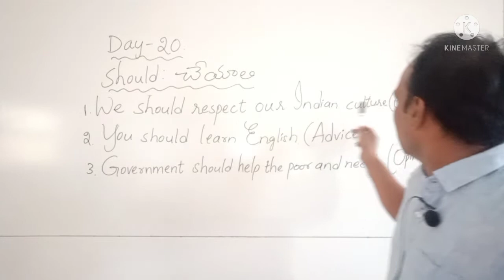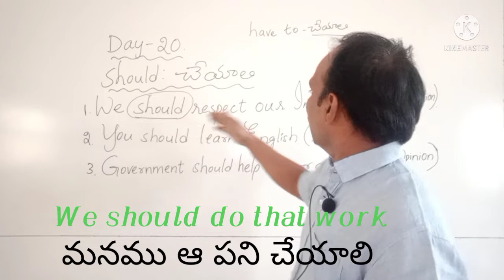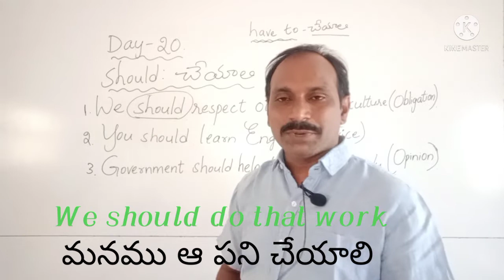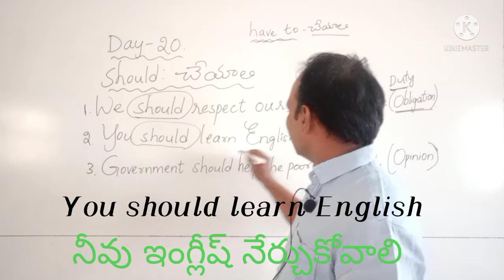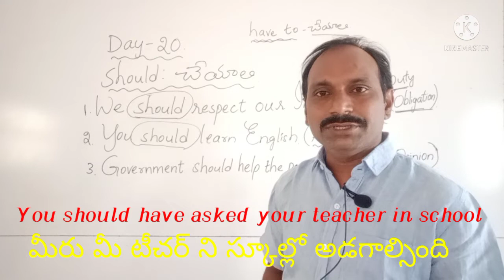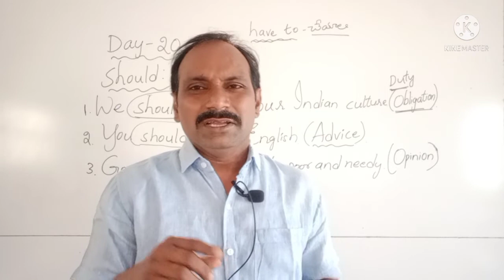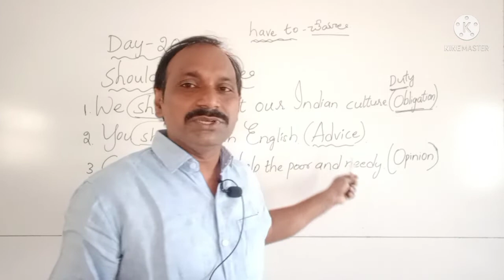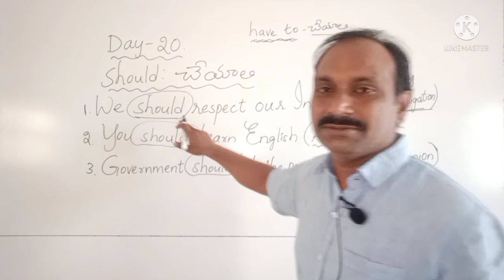DAY -20 #45 రోజుల్లో స్పోకెన్ ఇంగ్లీష్, should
spoken English, should